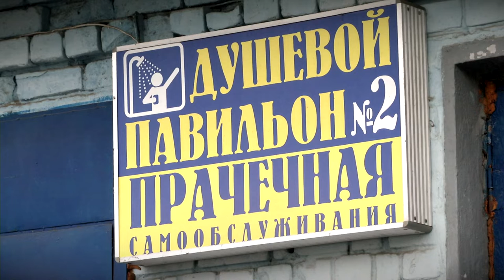В Твери снова работает душевой павильон